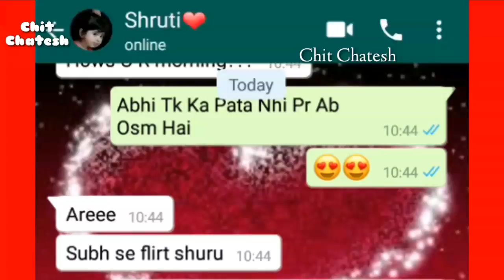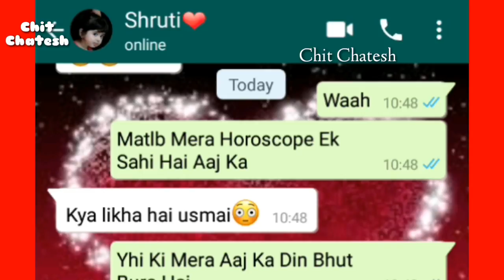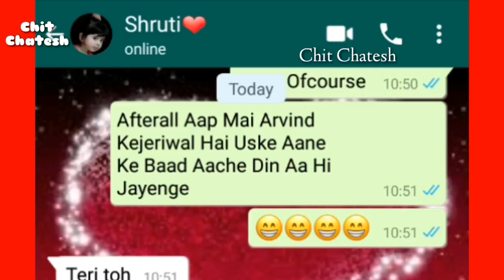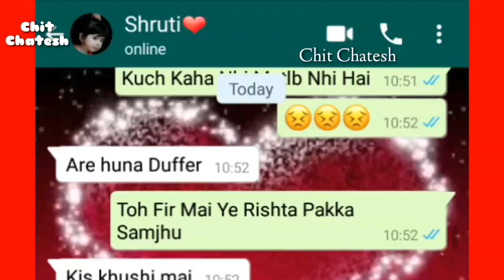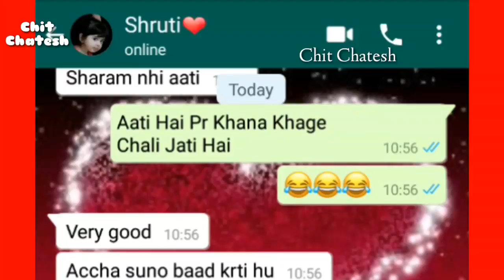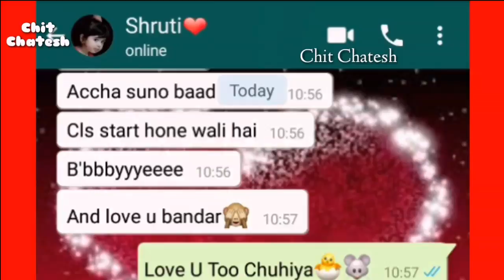🤗GF Chat BF🤗-😍Cutest Whatsapp Chat Ever😍 ||CHIT CHATESH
Aap Sab Ka Bhut-Bhut Shukriya Video Dekhne Ke Liye
Chit Chatesh
Cute BF GF Chat
Bf gf sad conversation in hindi,
after breakup between two lovers talk,
sad topics,
two couples meet on what's app,
heart touching videos,
sad shayari,
love conversation bf and gf,
Dard shayari
how to hold a conversation with a girl,
true love story in hindi,
sad hindi love story,
love kahani chat,
cute love story in hindi,
good conversation starters,
famous indian love stories,
chat video,
love chat with girlfriend,
love story in hindi,
break up stories,
interesting story in hindi,
true indian love stories,
true love in hindi,
conversation starters
Chit Chatesh

For fun